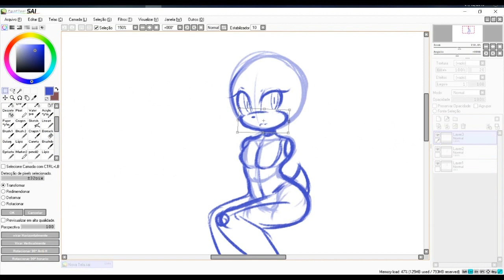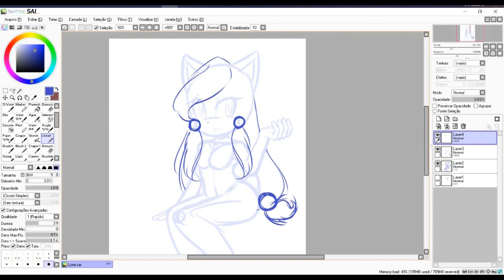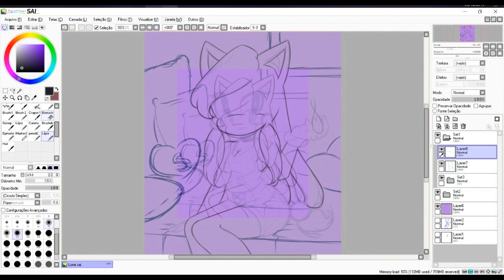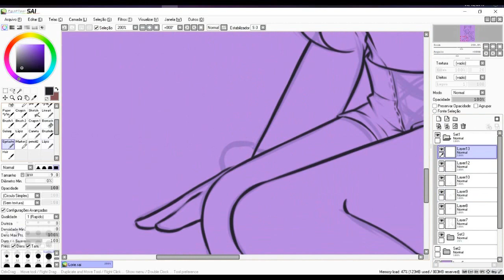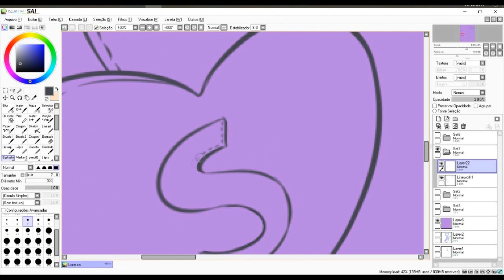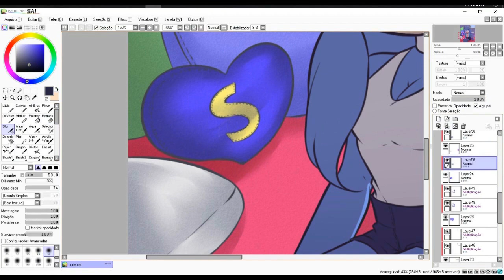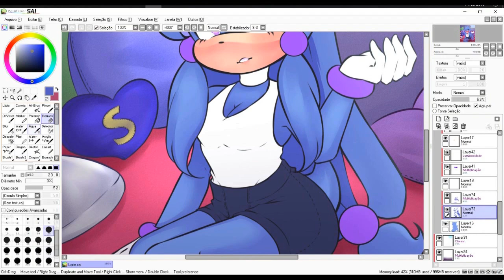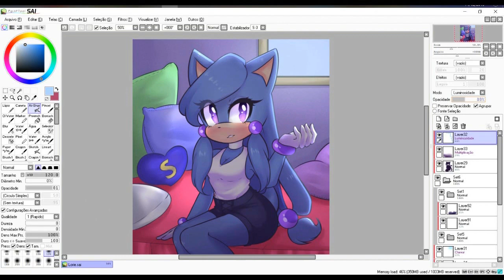Lorie Speedpaint | Inside the Room | Sonic OC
What I use to (all computer programs):
Record – LoiLo Game Recorder
Edit – Sony Vegas Pro 14
Draw – Paint Tool Sai

Instragram – greharts
Amino – GrehArts Official

Songs:
Youtube Library